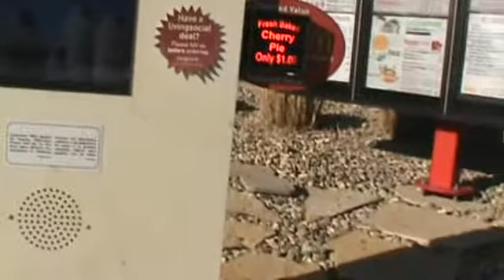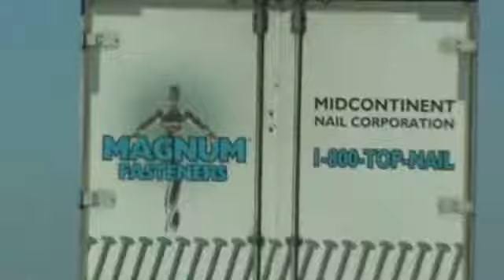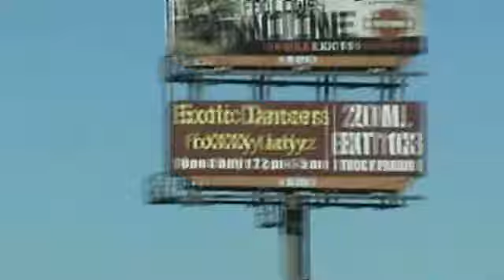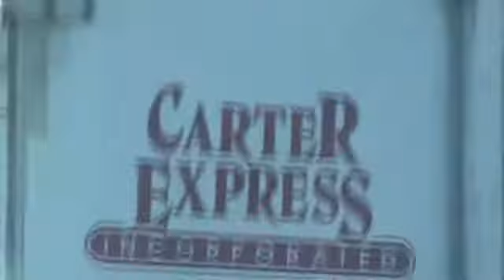Return to Interstate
After not making a new video in a long time, I decide to after having to make more trips on the interstate.